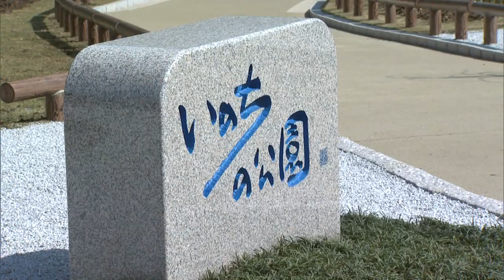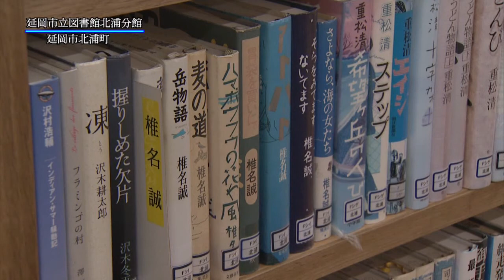のべおか市政だより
新しい公共施設の紹介